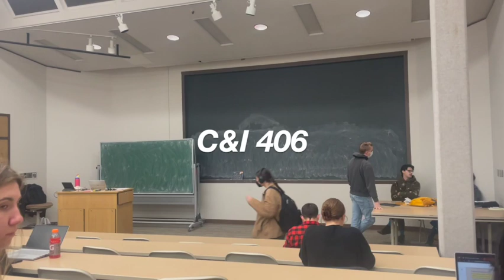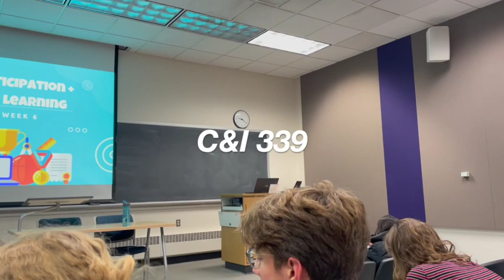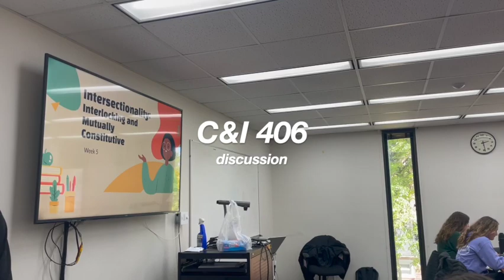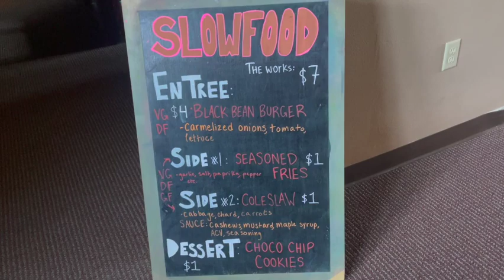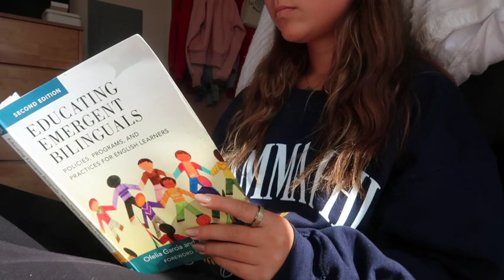COLLEGE Week in My Life VLOG at UW-Madison! Gameday, Farmer's Market, and more!!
Week in My Life Vlog at UW-Madison! Gameday, Farmer's Market, and more!!

Super busy week in my life at the University of Wisconsin - Madison! Started the week off with self-defense class, had a presentation in one of my classes, and spent time getting homework done! Then we had a Slow Food Cafe service, I wrapped up one part of my Cycling Instructor training, and hung out with friends. Rounded the week out with a gameday, a first date, and some sad news.

If you or someone you know is struggling, please seek help. You are loved. You matter. You're needed.

Chapters:
0:00 Monday
5:05 Tuesday
12:39 Wednesday
15:35 Thursday
18:41 Friday
22:08 Saturday
25:59 Sunday